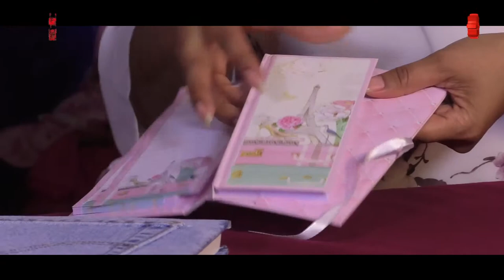Formación en acción/Serigrafía y encuadernación 1/20190322-CE1819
Formación en acción. Serigrafía y encuadernación. Invitada: Leticia Gutiérrez y Lilian Fuentes. Conduce: Sara Guzmán. Fecha de emisión: 22 de marzo 2019. Este y otros programas los puedes ver Producciones con fines educativos a cargo del Lic. Ernesto Gutiérrez Garcés - Director General de Educación Secundaria Técnica en la CDMX.